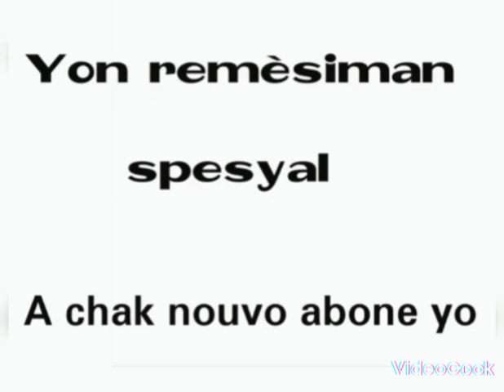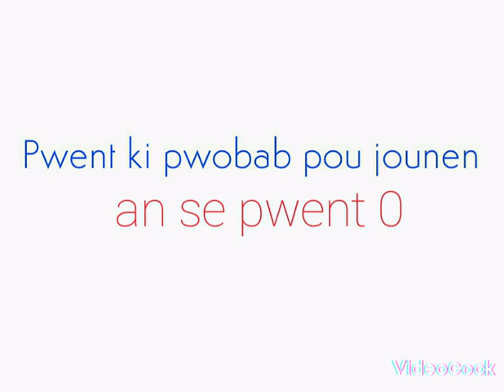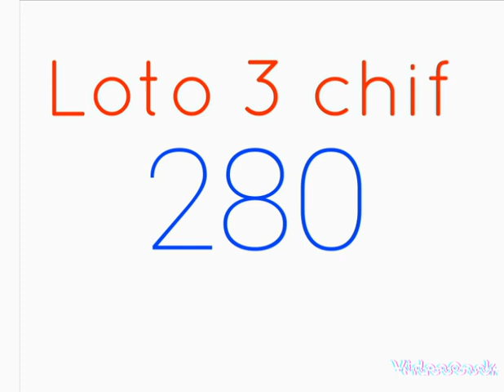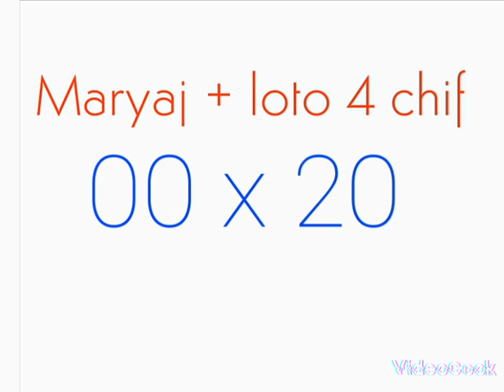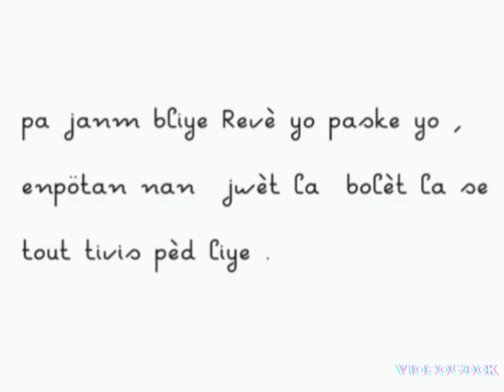17 Novembre 2022 boul cho tiraj Georgia Maryaj+loto 4chif